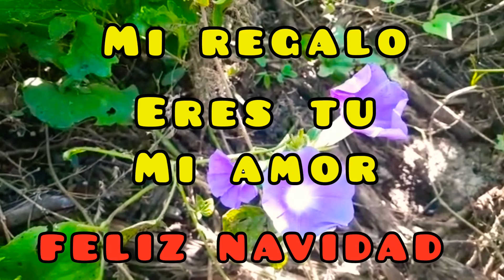Amor el mejor regalo de esta navidad eres tu mi vidad